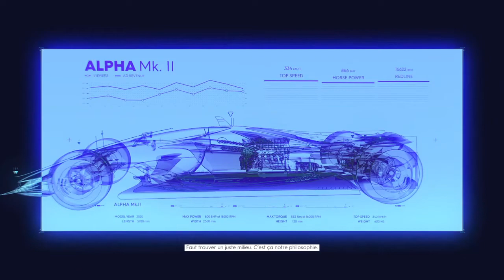The Crew 2 Power Boat